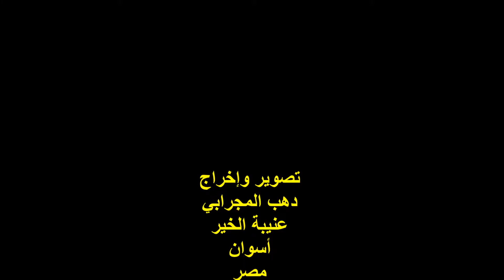قصيدة : المسلمون جميعهم صلوا على / محمود صلاح / الخميس 5/5/2016 حى العقاد / أسوان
التوصيف : مديح نبوى
قصيدة :
المسلمون جميعهم صلوا على

الجزء الخامس ( القديم ) صفحة 857

المادح :
محمود صلاح

المكان :
مسجد الشيخ صالح الجعفرى
حى العقاد / أسوان

الزمان :
الخميس 5/5/2016
الثامن والعشرون من شهر رجب 1437

تصوير وإخراج :
دهب المجرابى
عنيبة الخير
أسوان
مصر